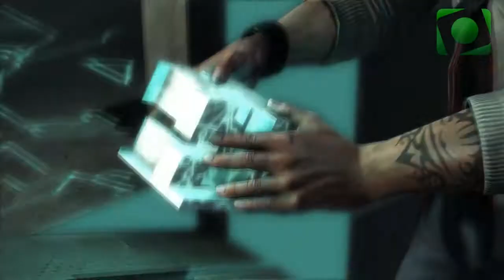Let's Play - Assassins's Creed III #032 [Deutsch/HD] - Schon wieder Ausflug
► Facebook: goo.gl/j0oLA ► Twitter: goo.gl/ydqGi
► Mehr von CyberGamesTube: goo.gl/i1rTe

► Trackmania 2 Tunier: goo.gl/qkC5a